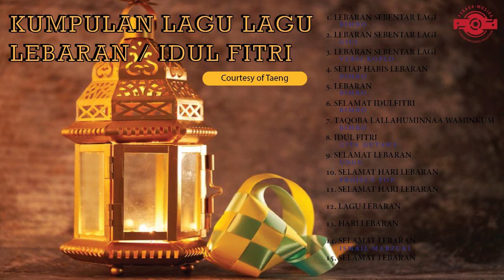PERAKA MUSIKA - KUMPULAN LAGU LAGU LEBARAN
Terimakasih atas kontribusinya.